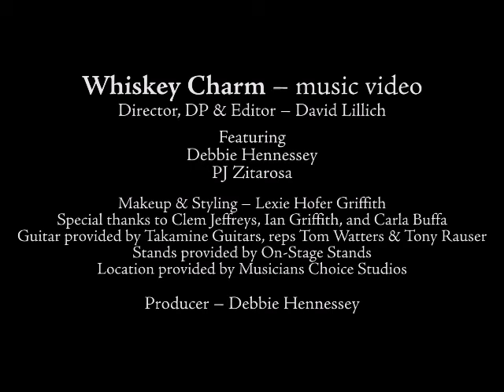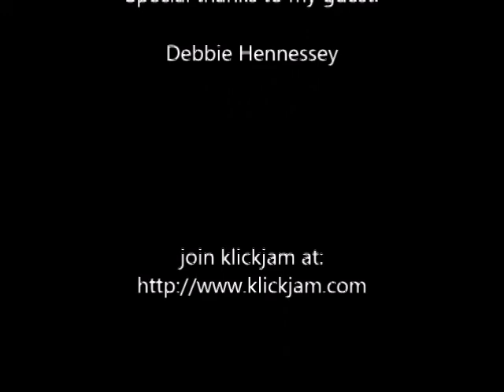Paul Mash TV Episode 219-Debbie Hennessey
From Los Angeles,California, I interview Debbie Hennessey. Check it out.